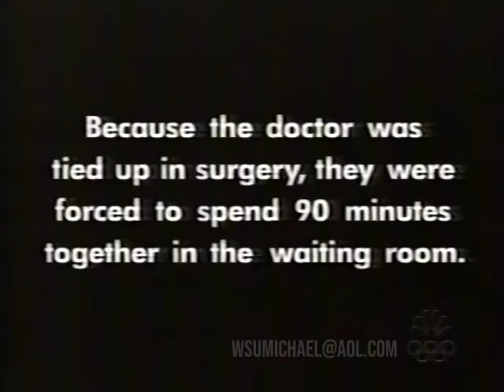Hall & Oates TV Movie (2000) Late Night with Conan O'Brien